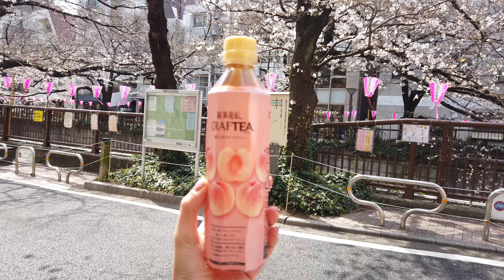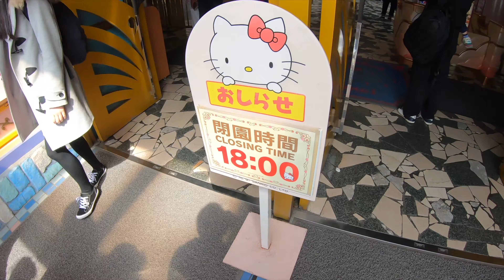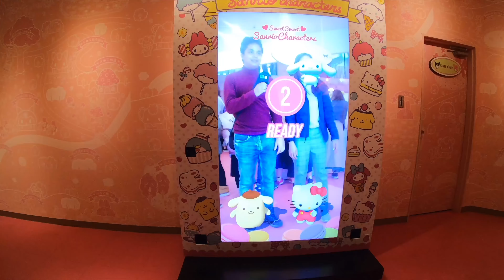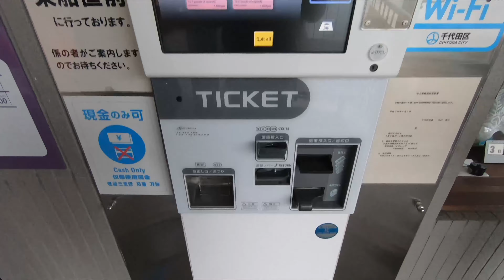[ VLOG ] โตเกียว 🇯🇵ซากุระ กันดั้ม ซานริโอ้ | Tokyo | Japan Gundam Sanrio Sakura กินเที่ยวถ่าย 4k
โตเกียว Vlog ซากุระ กันดั้ม ซานริโอ้ | Tokyo | Japan Gundam Sanrio Sakura กินเที่ยวถ่าย 4k

วันที่ 7-8 ของการเดินทาง และวันแรกใน Tokyo

ตามรอยแฟนเดย์ One day ไม่เพียงพอ | Hokkaido EP. 2/3 | Japan

ฮาโกดาเตะ ตามรอยแฟนเดย์ รึว่ามากินกันแน่ | Hokkaido EP. 3/3 | Japan

กล้องที่ใช้ :
Sony A9 , Sony A7rii , Sony Rx100M6
Osmo Pocket , Sony x3000r ,Gopro 7 Black , iPhone6s+

เลนส์ :
FE 85 1.8 , FE 16-35 F2.8 GM